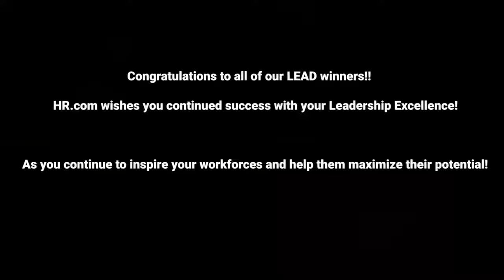Abbas Shahid Baqir Director Student Shelter In Computers Wins HR Lead Awards in USA for Pakistan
04 HR Leadership Excellence Awards Wins in United States of America By Abbas Shahid Baqir

* Best Executive Coaching Program:
* Best Use of Classroom and Traditional Teaching
* Best Employee Engagement Platform Program
* Best Diversity and Inclusion Program

Student Shelter In Computers Managing Director Abbas Shahid Baqir Wins 38th Annual LEAD Awards is a celebration of global leadership development programs that truly explore innovation and best practices in the leadership space. These awards recognize employers who have implemented or internally developed these programs to support, grow, and sustain their leadership team. We’re proud to announce that Student Shelter in Computers was recognized with a 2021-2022 LEAD Award in the category of “Best Top Future Leadership Excellence Awards.” These Awards recognize employers who have implemented or internally developed these programs to support, grow, and sustain their leadership team. Student Shelter In Computers, we value the growth and continual development of our employees and teams.

HR.com, the largest network of human resources (HR) executives, has opened award nominations for the 38th annual LEAD Awards program, with nominations due by January 5th. Award winners will be announced and celebrated on February 18, 2021 at the virtual awards ceremony, closing out the two-day 2021 Human Experience Summit. The Leadership Excellence & Development (LEAD) event is an annual 2-day inspirational leadership conference dedicated to helping organizations create AN INNOVATIVE, HIGH POTENTIAL AND PASSIONATE WORKFORCE.